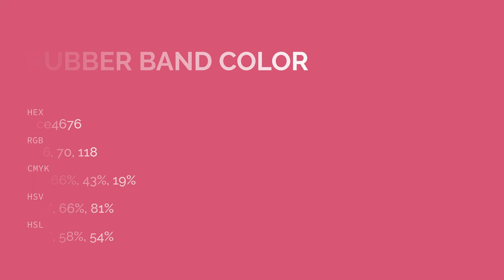Rubber Band color ce4676 hex color - Red color - Cool color ce4676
What color is Rubber Band ? ce4676 hex color - Red color - Cool color ce4676

Hex ce4676 Color Code is also known as Rubber Band color.